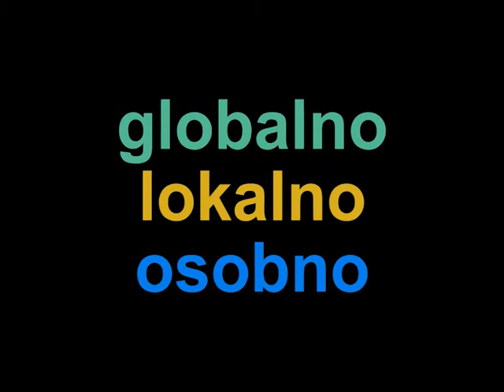globalno lokalno osobno, gosti sanja majić i miro marasović, urednica daša dragnić, 3105 2017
indeks srece: komunikacija & suradnja